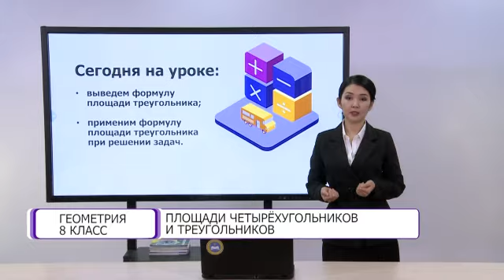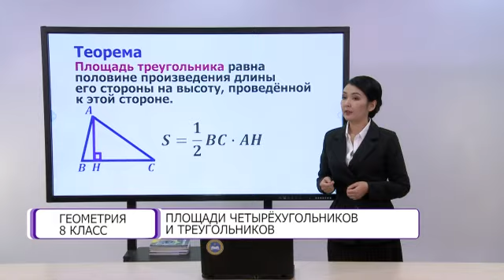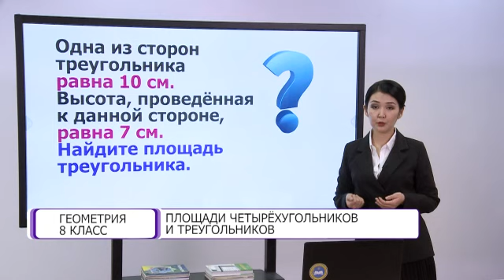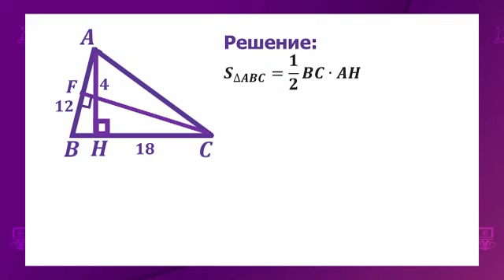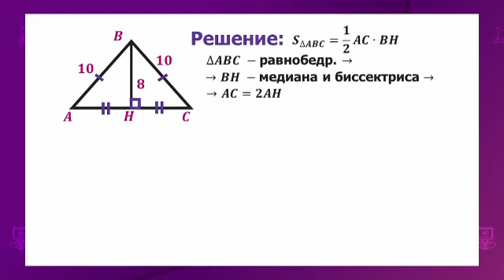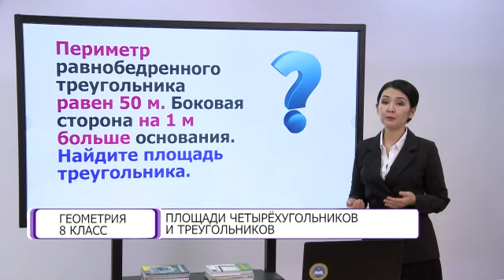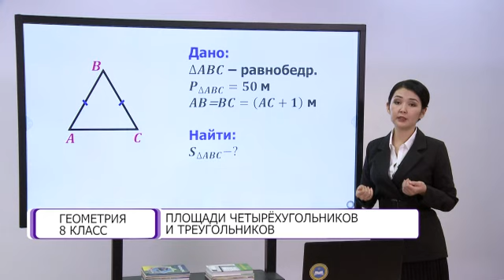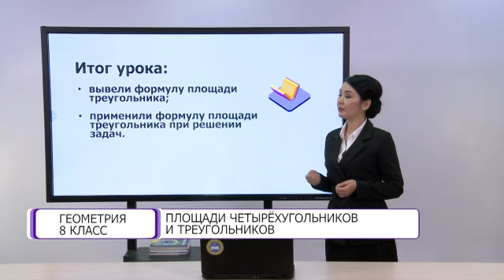Геометрия. 8 класс. Площади четырехугольников и треугольников /09.02.2021/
Тема урока: Площади четырехугольников и треугольников